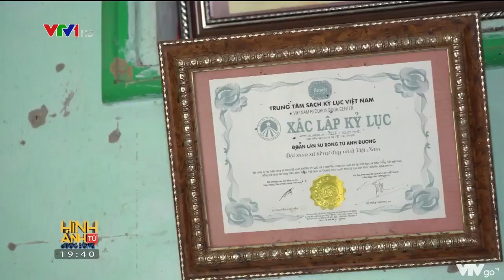Hình ảnh từ cuộc sống: Đam mê không có giới hạn | VTV24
Tại Cần Thơ, có một đội lân chỉ toàn chị em phụ nữ nhưng đã làm nên rất nhiều kỳ tích.